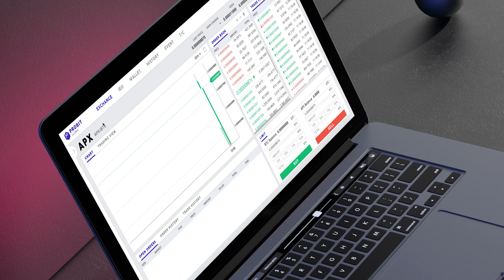📣 APX/BTC Trading Pair Is Now Live On ProBit! 💥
We are excited to have our APPICS Token APX now listed on Probit.com, one of the top 25 cryptocurrency exchanges in the world by market cap 🙌

For more information and detailed instructions on how to buy and trade APX with BTC, read the full post on Medium:

If you have any questions you can reach out to our APPICS Telegram Community or the Probit Telegram group